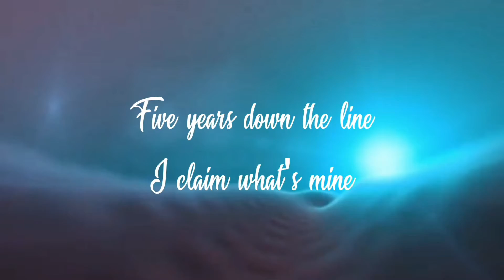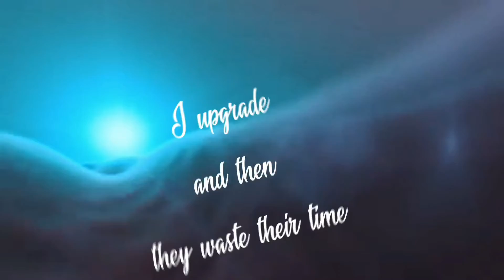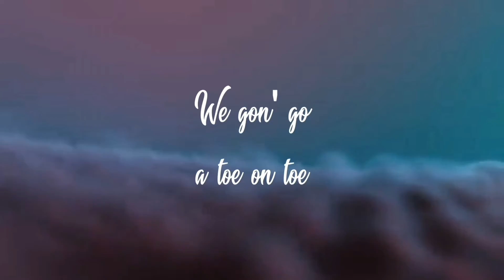Slae Lee , eL Dot - Animus (unmastered freestyle)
"Animus" Freestyle
Song written by Slae Lee & El Dot
Mixed & Mastered by Mizii.vee
Palm Island Studios
Follow Slae Lee : @slaeleemusic
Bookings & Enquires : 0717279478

Beat by : @Falak